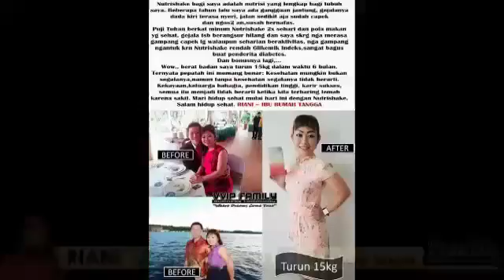testi riani nutrishake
nutrishake sangat bagus untuk menjaga kesehatan tubuh kami sekeluarga, melangsingkan tubuh, menyembuhkan penyakit jantungku.